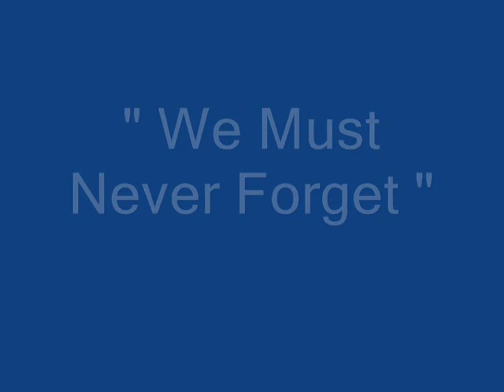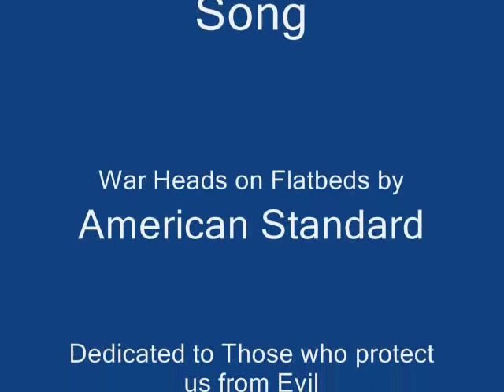Warheads on Flatbeds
American tribute video dedicated to those who protect us from evil.